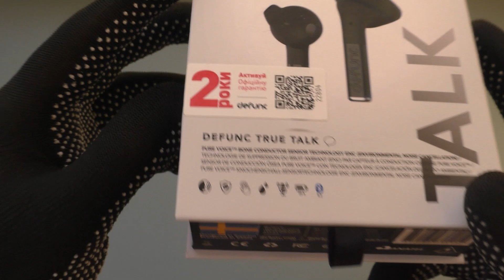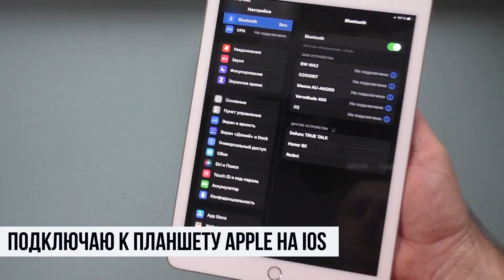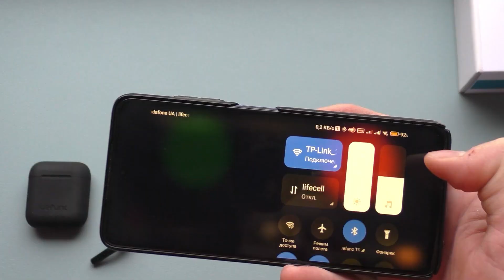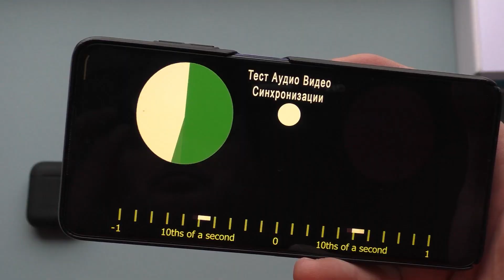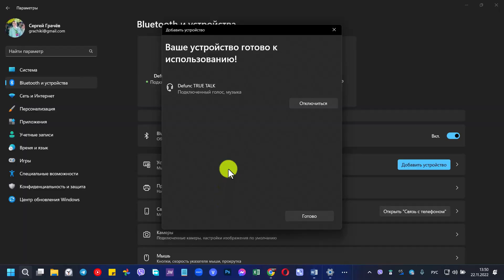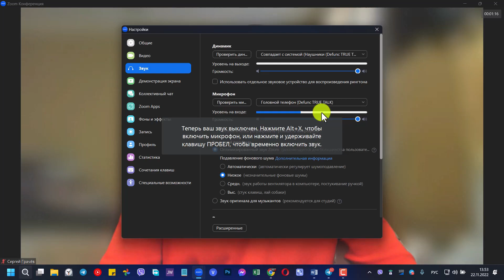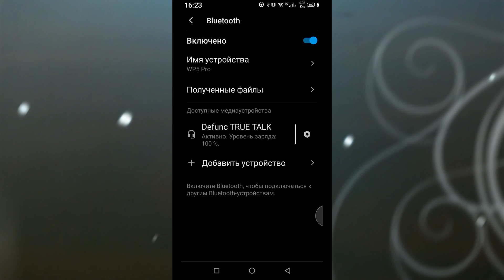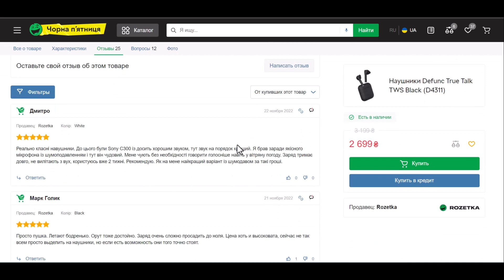Defunc True Talk - TWS наушники с КОСТНОЙ проводимостью!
Связаться с службой поддержки клиентов Defunc